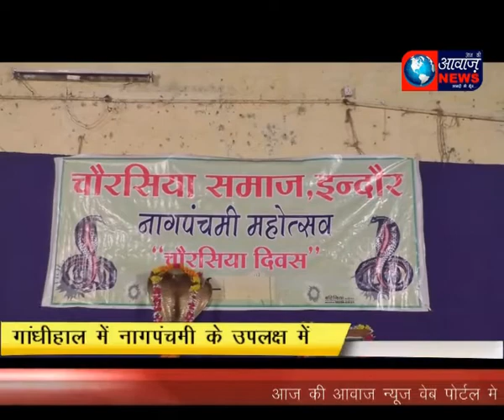आज की आवाज न्यूज़ गांधी हाल में नाग पंचमी के उपलक्ष में चौरसिया समाज का प्रोग्राम हुआ